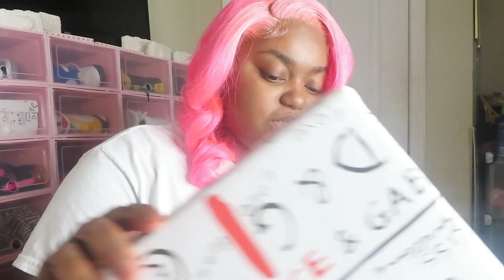VLOG | HAIR APPOINTMENT | NEON PINK WATER COLORING WIG | POSH BABE WIG 💓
Music: Love! (Instrumental Version), Musician: Gloria Tells, Album: Gloria Tells, Source

Hope You Guys Enjoyed! New Videos Everyday!
Facebook: Quendasia Isaac         Quendasia Beauty